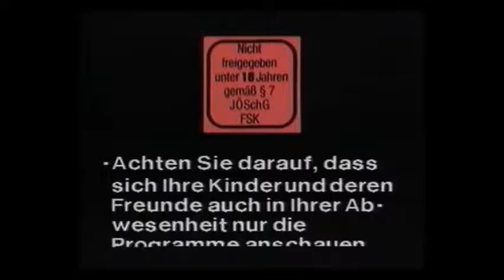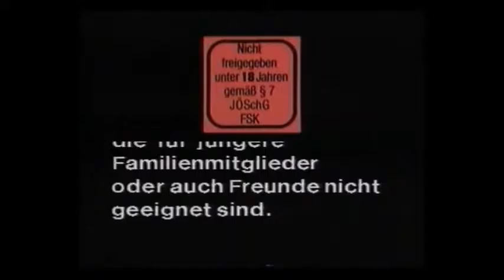Electro Rainer - Urinstinkt (latrine RMX)